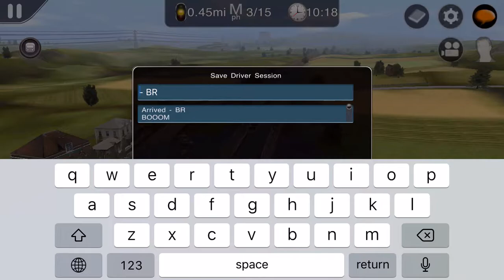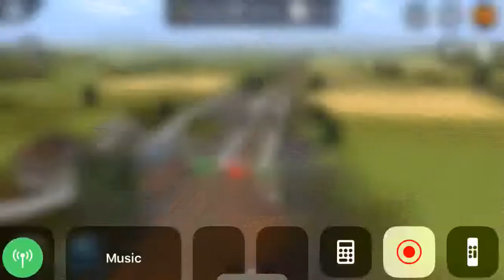Train Simulator 2 - British Railways.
A GWR 57XX gets a Coal Train ready for an LNER Wartime A4, while an LMS Dutches and the Flying Scotsman pull local Passenger trains.